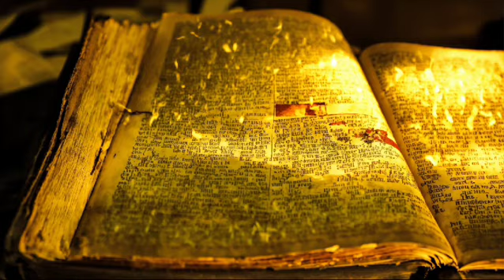Lord Shiva's Marriage:Do you know why Shiva turned into a crocodile and tested Parvati?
Lord Shiva's Marriage:Do you know why Shiva turned into a crocodile and tested Parvati?Join us as we unravel the divine tales and delve into the rich tapestry of Telugu stories, god stories, and mythology stories that showcase the profound wisdom and cultural heritage of our ancient scriptures. the mythical marvels that intertwine the spiritual essence with awe-inspiring architecture in this fascinating journey from Hindu mythology through the legends of Lord Shiva.